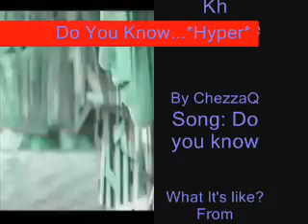Do you know what it's like? *Hyper* KH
My Original vid sped upxx
EnjoyxX

Do you know what it's like?

Roxas: Do you know what it's like
To be in love with you,
To have my heart still love you
When my mind knows it's not true?
Not to remember what my life was like
Before I first met you?
Do you know what it's like when I lie in bed
And I think of you and the things you've said,
How they're almost exactly all the things that I've said, too?
But there's one word missing and it comes before 'love?
And I think it doesn't matter, what we have is enough,
But what we have isn't in so I don't know what to do?
Oh, do you know?
Sora: Do you know what it's like
Not to be in love with you,
Not to have my heart obey
What my mind wants to be true?
But to like you, love you, cherish you,
idolize you and protect you?
Do you know what it's like to look into your eyes
And see what I know you don't see in mine
Though I pray it might be so the whole night through.
to have to let go of your hand
and to start another life, a life I don't understand,
and live the rest of my life knowing how much I've hurt you?
Namine: I know I'll never find your lovin' in anyone else,
Though I'll try'oh, and I'll try?
And I know I'll never find your smile in anyone else,
Kairi: If someone were to come up to me
and say that they knew how
to love you better, I'd say,'Buddy,
step into the ring you're going down.?
I'd fight a guy for you. I'd fight a girl for you.
I'd fight myself, you know I would,
If I thought it'd do any good.
Sora: Do you know what it's like...not to be in love with you
Roxas: Do you know what it's like...to be in love with you
Kairi: ...in anyone else
Sora: not to have my heart obey what my mind wants to be true?
Roxas: oh...when my mind knows it's not true?
Namine: though I'll try... oh, and I'll try.
Kairi: ...though I'll try...oh, and I'll try.
Namine: And I know I'll never find your smile in anyone else
Sora: but to like you, love you, cherish you, idolize you, and protect you?
Roxas: but to like...and love...
Sora: Do you know what it's like to look into your eyes
and to see what I know you don't see in mine
Roxas: Do you know what it's like when I lie in bed
Namine: If someone were to come...
Kairi: If someone were to come up to me and say that they knew how
Sora: though I'd pray it might be so, the whole night through?
Roxas: and I think of you, and the things you've said?
Namine: and say they knew of love...
Kairi: to love you better, I'd say, 'Buddy, step into the ring you're going down.?
Sora: Do you know what it's like to have to let go of your hand
Roxas: Well, there's one word not there, and it comes before love?...
Namine: I'd tell them it's not true...
Kairi: I'd fight a guy for you. I'd fight a girl for you.
Sora: and live the rest of my life knowing how much I've hurt you?
Roxas: Does it matter? Is what we have enough?
Namine: No one can love like you.
Kairi: I'd fight myself you know I would if I thought it would do any good.
ALL: Oh, do you know?
Namine: How to look into your eyes...
Sora: To let go of your hand...
Kairi:To start another life...
Roxas: I just don't understand.